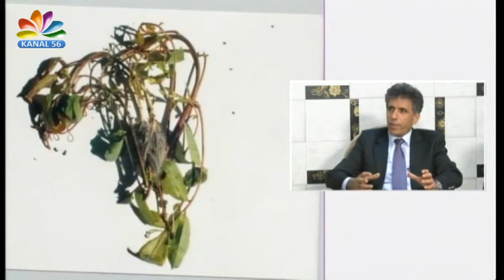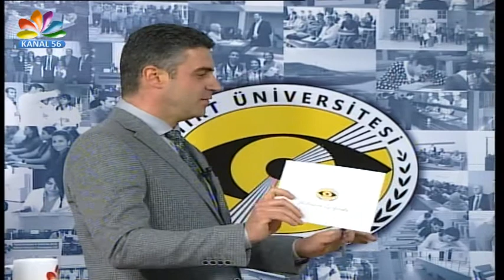Bilimin Işığında Programı 3. Bölüm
Siirt Üniversitesi Öğretim Üyesi Doç. Dr. Koray Özrenk'in hazırlayıp sunduğu Bilimin Işığında Programının 3. Bölümünde ağırladığı öğretim üyeleriyle Siirt Fıstığı üzerine konuşuldu.